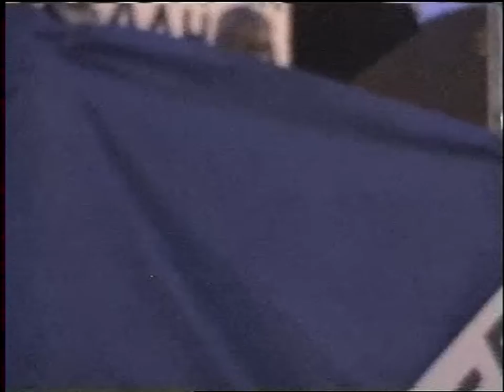4'ΕΛΚΙΣ ΣΥΛΛ/ΡΙΟ 'ΟΧΙ ΤΕΜΕΝΟΣ ΣΤΗΝ ΠΑΙΑΝΙΑ'' ΑΘΗΝΑ 15-12-03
ΕΛΚΙΣ ΣΥΛΛΑΛΗΤΗΡΙΟ 'ΟΧΙ ΤΕΜΕΝΟΣ ΣΤΗΝ ΠΑΙΑΝΙΑ'' ΑΘΗΝΑ 15-12-03